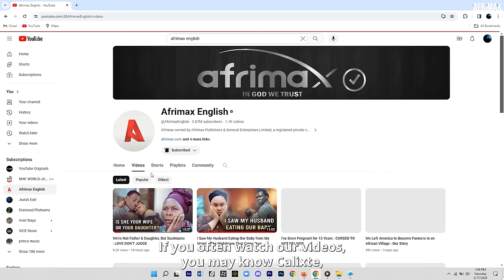My Black Wife Left Me Homeless After 5 Years of Marriage, I Ended Up Homeless in Africa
In this deeply personal and moving account, Vladimir, originally from Russia, shares his unexpected journey of love, loss, and resilience.

After five years of marriage, life took an unforeseen turn, leaving him navigating the challenges of homelessness in Kenya, a country far from his homeland.

Join Vladimir as he opens up about his experiences, the lessons learned, and the strength found in the face of adversity.

This story isn't just about the hardships of life's unpredictable nature; it's a tale of human spirit, cultural encounters, and the search for a new beginning in the vibrant landscapes of Africa.

From the highs of love to the lows of loss, Vladimir's journey is a testament to the power of hope and the possibility of finding light in the darkest of times. His story is one of survival, adaptation, and the universal quest for home and belonging.

🔹 Watch as Vladimir takes us through his life-changing experiences in Kenya.
🔹 Discover how he navigated the complexities of a new culture and environment.
🔹 Learn about the resilience of the human spirit in the face of unexpected life changes.